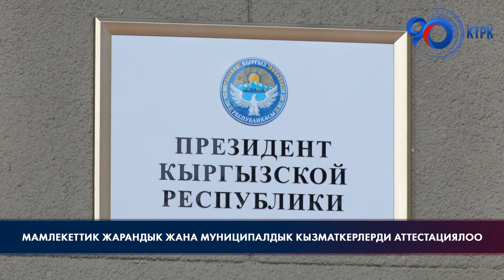Мамлекеттик жарандык жана муниципалдык кызмат жөнүндө жарлыкка кол коюлду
Президенти Садыр Жапаров "Мамлекеттик жарандык кызмат жана муниципалдык кызмат системасында аттестация өткөрүү жана сыноо мөөнөтүн өтүү маселелери жөнүндө" Жарлыкка кол койду.